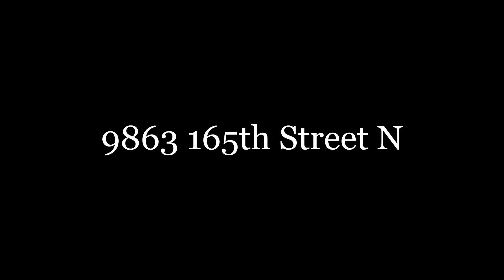9863 165th Street N Jupiter Florida 33478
By Hometakes.com
9863 165th Street N Jupiter Florida 33478